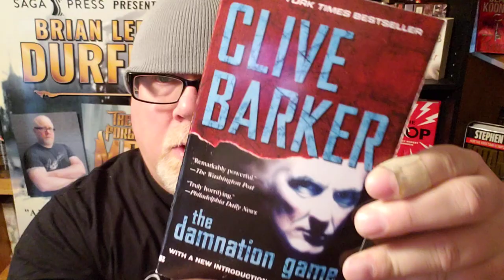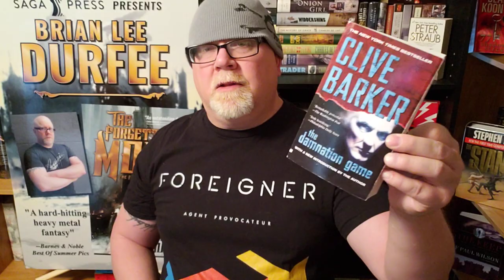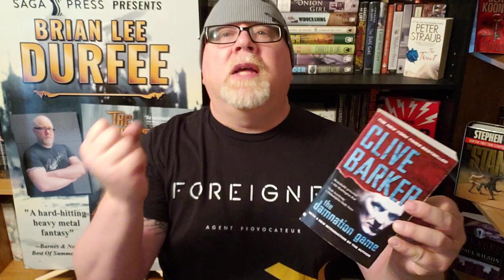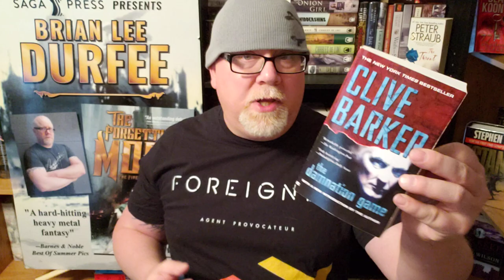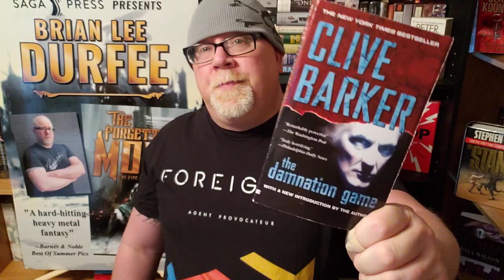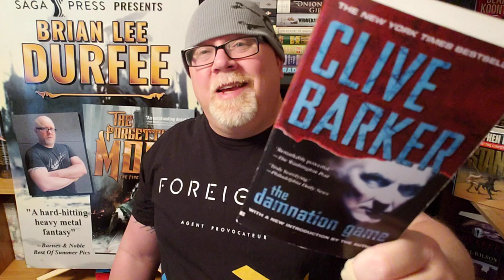THE DAMNATION GAME / Clive Barker / Book Review / Brian Lee Durfee (spoiler free)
Wherein our hero Durfee reviews the debut horror novel The Damnation Game by Clive Barker 349